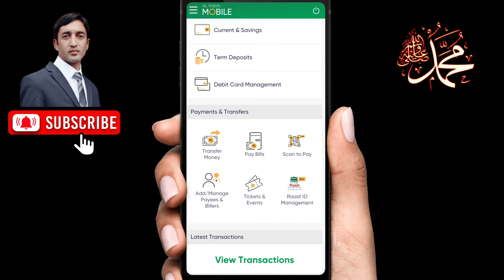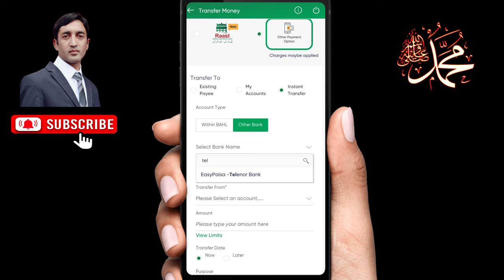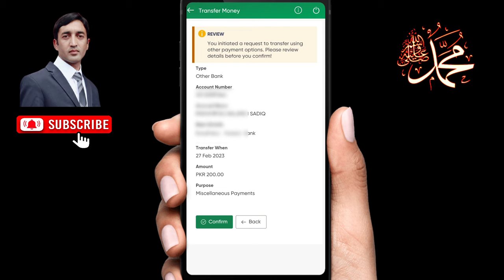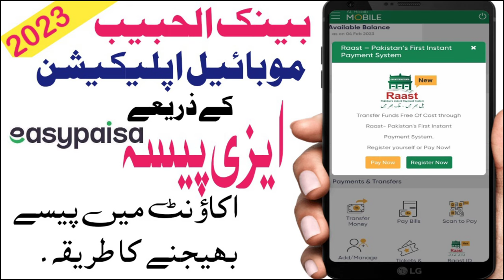How to transfer money from Bank al Habib Mobile app to Easypaisa account 2023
A digital banking experience that is more convenient, quick and secure.

Experience hassle-free banking with the new AL Habib Mobile app designed to make your digital banking experience more convenient. Manage your finances quickly and securely with a host of new features that provide you with an enhanced user experience.

What's New??

AL Habib Mobile's latest update includes:

- Revamped method of transferring money via RAAST
- Quicker payment response through QR codes
- Better user experience
- Enhanced and improved bug fixes
- Easy App login
- Addition of Ufone Monthly Social Hero Offer
Enjoy seamless mobile banking service with Bank AL Habib

✓✓ How to register for Bank AL Habib Mobile App

✓✓ How to Activate the Bank AL Habib ATM

✓✓ How to Withdrawal cash using Bank al habib ATM

✓✓ How to change Bank AL Habib ATM CARD PIN